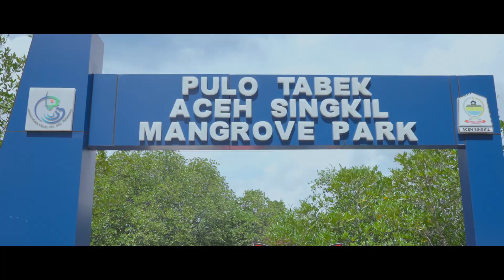Invest in Tourism Aceh Singkil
Invest in Tourism Singkil

There is something about this place, something unusual, natural, and so special.

With an area of 1.857 square kilometers, and consist of 11 districts and 120 villages. This regency has a population of 126,514 people.

It's wildlife reserve, which also known as "little amazon" is a conservation area for education and research. Its biodiversity is home to various types of mammals, birds, herpetofauna, trees and aquatic plants.

Its biodiversity is home to various types of mammals, birds, herpetofauna, trees and aquatic plants. Its swamp forests also store abundant carbon stocks to support the ecosystem.

This place can be reached for 6 hours from Medan and 12 hours from Banda Aceh.

Apart from its wildlife conservation, this place also has dozens of beautiful islands that attract domestic and foreign tourists. Starting from uninhabited islands, to islands that provide various accommodations. Everything is surrounded by beautiful white sand and the blueish green seas.

From sunrise to sunset, there is nothing to forget.

This is Singkil,
a tourism destination and investment oppurtunity to fullfill.